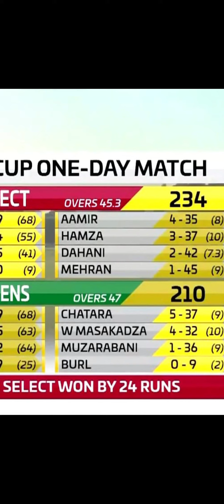PAKISTAN 🇵🇰 SHAHEENS VS ZIMBABWE A 🇿🇼 1ST ODI MATCH SUMMARY.